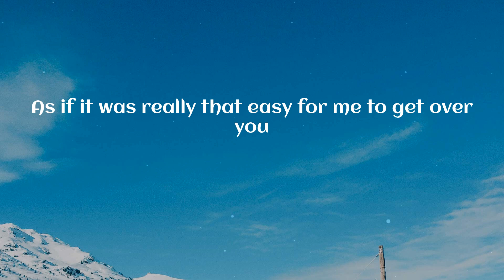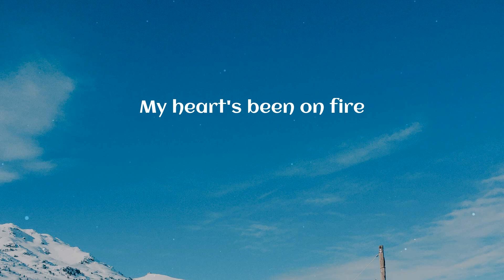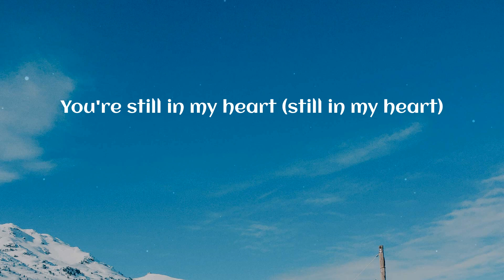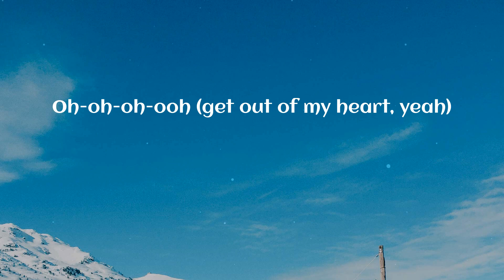Rosa Linn - SNAP (Lyrics)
SNAP (Lyrics) - Rosa Linn

🎤 Lyrics SNAP:
Oh-oh-oh-oh
'Cause I might snap
Oh-oh-oh-oh
Oh-oh-oh-oh (snap)
Oh-oh-oh-oh (snap)
Get out of my heart
Oh-oh-oh-oh